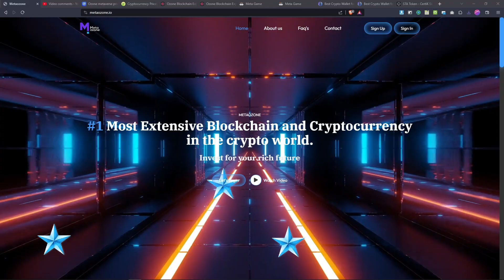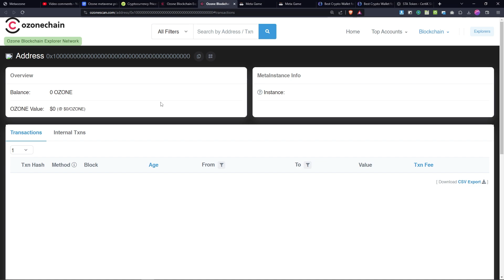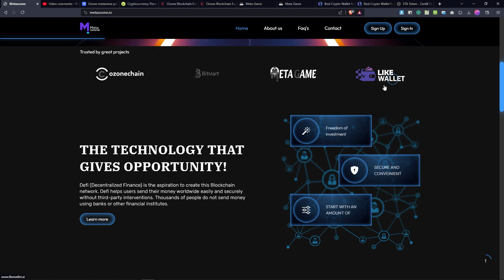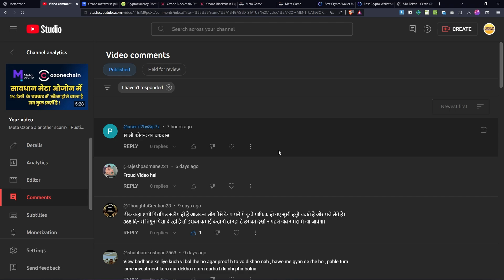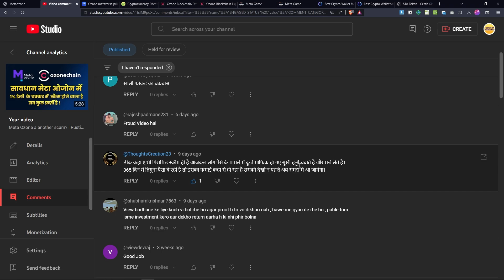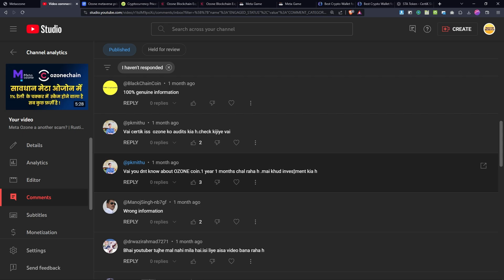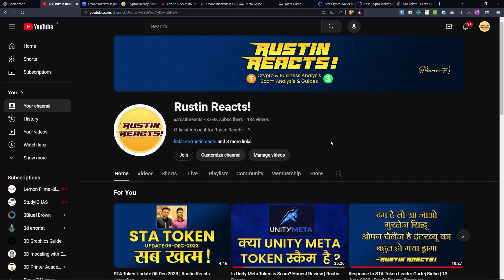Meta Ozone a another scam? | Rustin Reacts